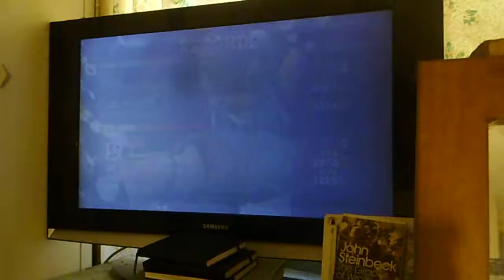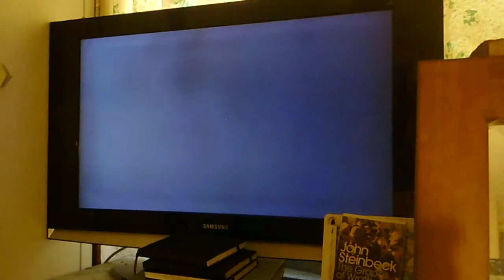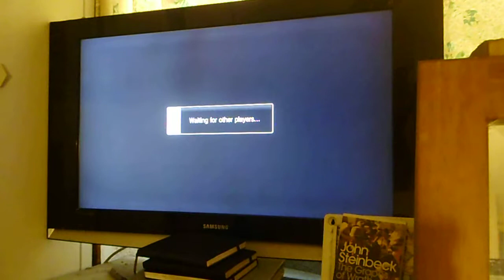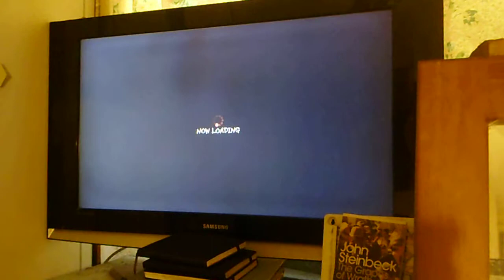H-Izm (Chu) vs TheWestsider (nr.58 Guy) + Red_Rog_Red (nr.43 Bxr) - 09.07.14 - Part I (EU PS3) (.uk)